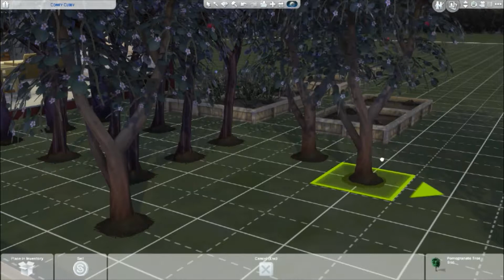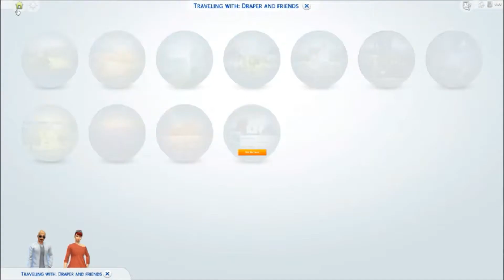Let's Play | The Sims 4 - Bloodline Challenge Part 3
Brooklynn continues working on her career as an author while still trying to grow a cowplant

Catch my stream on Twitch everyday at 12:00 pm EST. For bloodline challenge only catch my stream on Mondays at 12:00pm EST

Song: CL- Hello Bitches